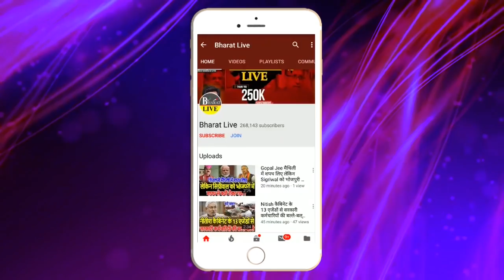Nitish के शरा'बबंदी पर BJP ने तोड़ी चुप्पी!